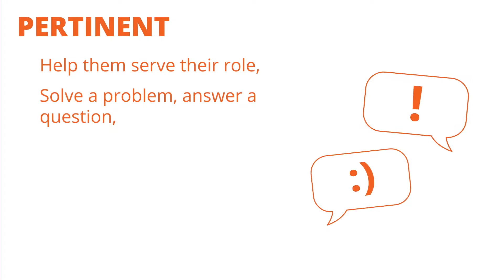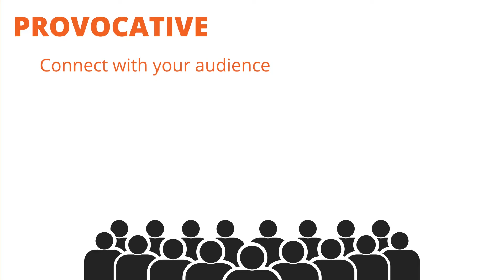The 5 Ps of A Successful Manufacturing Marketing Strategy - Marketing for Manufacturing 2019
Every successful manufacturing marketing campaign has these 5 things in common. They're pertinent, profitable, practical, provocative, and plugged-in. Your content should solve a problem for your audience. Show how your product or service drives ROI. Evoke positive emotions. This video will give you ideas to help your marketing strategies for manufacturers.

This playlist has more tips for content marketing for manufacturing!

Connect with protocol 80!